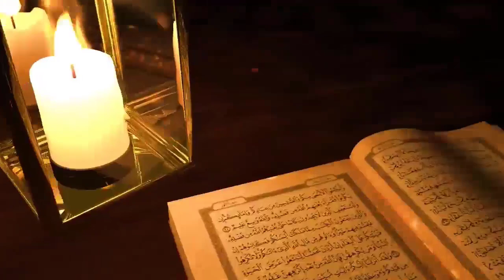Shab e barat की क्या हकीकत है, इस रात अल्लाह क्या क्या फैसले करता है ?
Piyare dosto ajki is video me hum apko btayege shab e barat ke bare me ki shab e barat ko allah kya kya faisle famata hai, shab e barat ko kin logon ki bakhshish hoti hai aur kin logo ki is raat bhi bakhshish nahi hoti is raat hame kya kaam krne chahiye mukammal tafseelat se apko aagah kiya jayega